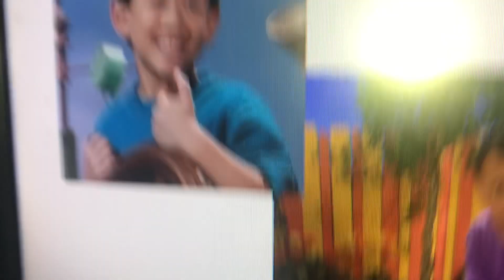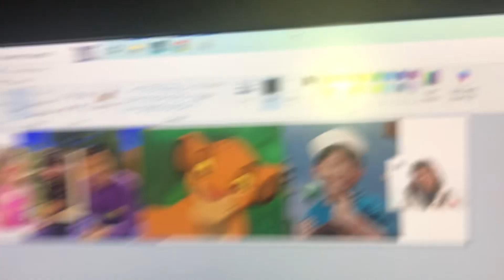Young Simba A Very Special Delivery! Part 2